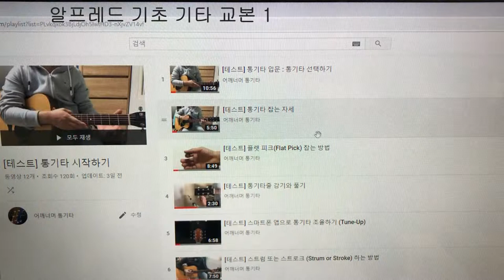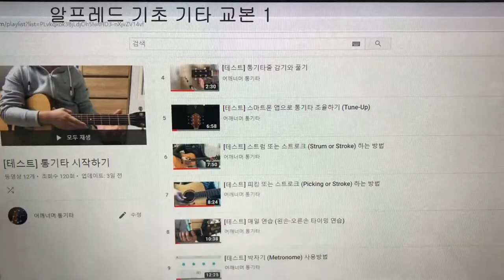초견(악보 보기) 2번 B현에서의 음들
카메라 : Phone8
마이크 : Edutige EIM-003
마이크 연장케이블 : Edutige ESL-006

WMB-TS1000 핸드폰 거치대

CPU : i5-4690
그래픽카드 : GeForce GTX 750
RAM : DDR3 8GB

화면모니터링 : ManyCam
편집 : 곰믹스

어쿠스틱기타엠프 : ZT Amp Lunchbox Acoustic (LBA1)